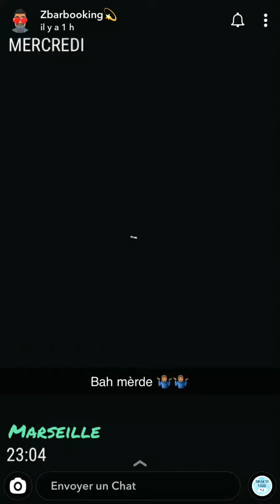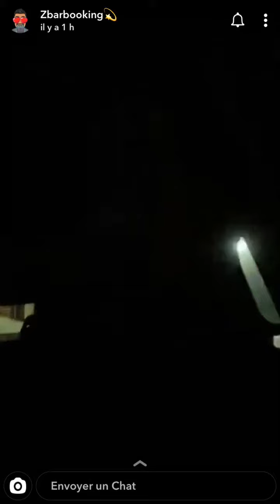ABDEL SOULAX SE FAIS INTERPELLE AVEC ZBARBOOKING A MARSEILLE 🤭🤣🇰🇵💥💵🦍